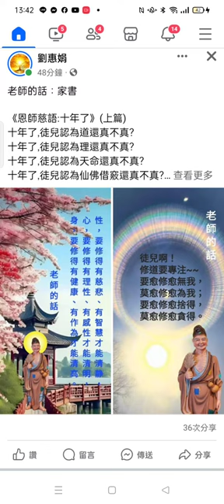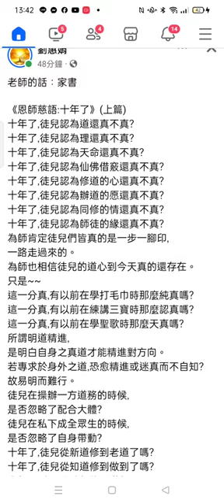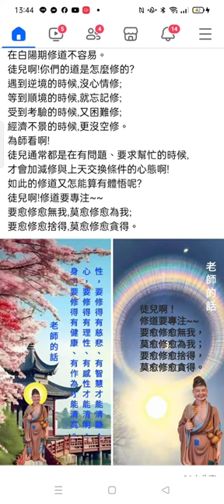2024 04 22